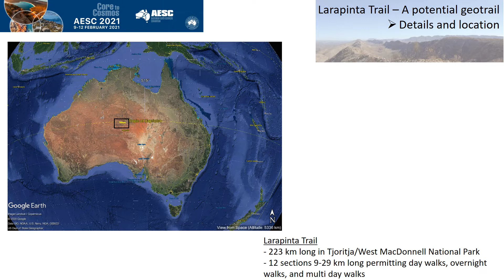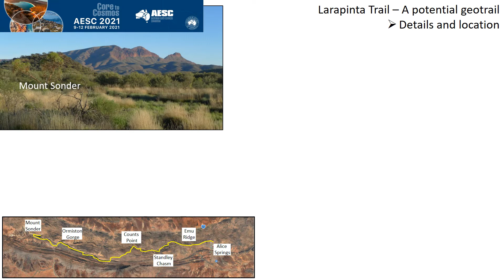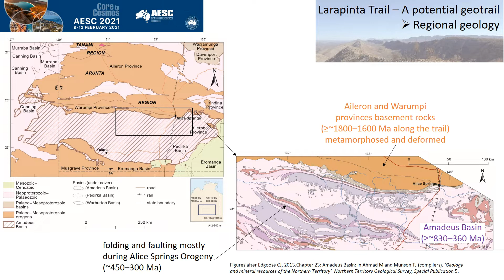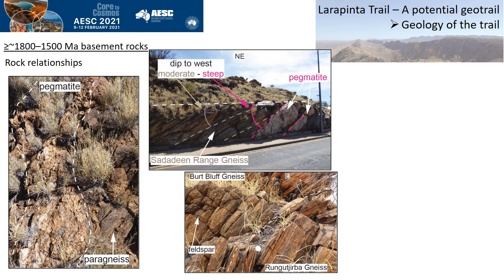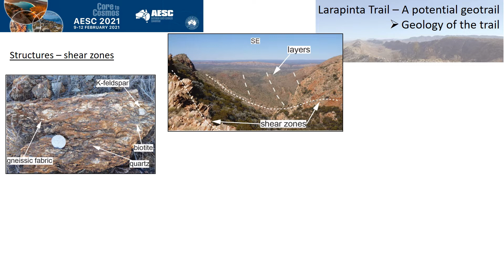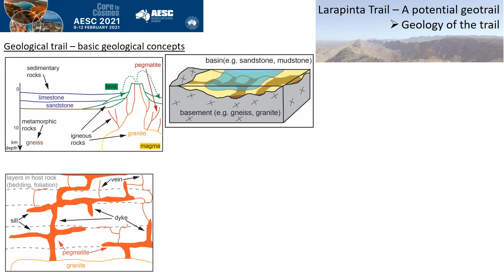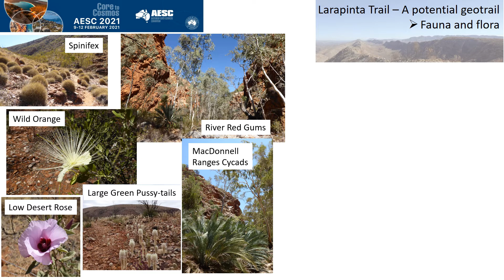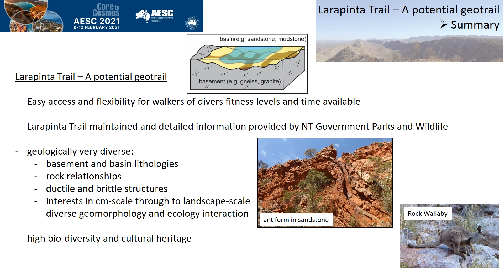Anett Weisheit: Larapinta Trail, Tjoritja/West MacDonnell NP, central Australia a potential geotrail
Anett Weisheit presents 'Larapinta Trail, Tjoritja / West MacDonnell National Park, central Australia – a potential geotrail' at the AESC2021.

Northern Territory Geological Survey, Department of Industry, Tourism and Trade, Alice Springs, Australia

Abstract:
The Larapinta Trail extends from Alice Springs Telegraph Station in the east along the West MacDonnell Ranges to the summit of Mount Sonder / Rwetyepme 230km to the west. This renowned hiking trail is divided into 12 sections (graded moderate to very hard); each section takes one or two days to walk. The Larapinta Trail is managed by the Northern Territory Government Parks and Wildlife, who provide detailed access and hiking information, and maps. General information about flora, fauna, landscape, geology, and culture is also available through various published guidebooks and trail maps.

The rocks comprising the spectacular scenery along the trail are well exposed and easily accessible. They include orthogneisses, metasedimentary rocks, and igneous rocks of two Palaeoproterozoic basement provinces (Aileron and Warumpi), and sedimentary rocks of the Neoproterozoic–Devonian Amadeus Basin. Cenozoic consolidated and non-consolidated sediments occur as colluvial and alluvial regolith. Rock types and textures exposed along the trail are therefore varied with occurrences of interesting minerals (eg garnet, staurolite) and fossils (stromatolite). There are also excellent exposures of rock relationships such as intrusive and tectonic contacts, unconformities, bedding and layering, and alteration and brecciation zones. Additionally, many of the rocks preserve evidence for ductile and brittle deformation; for instance, mylonitic shear zones, faulting, fracturing, and centimetre- to 100 metre-scale folding.

This variability of lithologies and rock structures profoundly influenced the morphology of the West MacDonnell Ranges. Deep valleys formed by shear zones, alternating ridges and valleys of sedimentary layers 10s of km long, and rolling hills of granitic rocks are some of the characteristic geomorphological features that can be seen along the trail. The rocks and their associated landscape developed over ca 1.8 billion years, including episodes of metamorphism and magmatism, terrestrial and marine sedimentation, mountain building, and erosion. They also span the time of emergence and development of early life, and preserve impact structures and palaeosurfaces.

Central Australia’s unique geology and climate support a multitude of fauna and flora, of which some can be seen along the trail. Climate in particular, but also flora, fire, and termites have in turn affected the exposed rocks leading to distinctive weathering and regolith.

The West MacDonnell Ranges are home to the Arrente People, whose ancestors lived in this country for at least 35 000 years. Some evidence of this cultural heritage, as well as remains of early European settlement can be visited along the trail, and there are excellent museums and heritage sites in Alice Springs.

A geological trail guide available in a convenient format — a small printed book, booklets, or digital data — would greatly enhance the hiker’s experience of the West MacDonnell Ranges. It would provide many benefits of geotrails outlined by the Australian Geoscience Council Inc, and others. These include, but are not limited to, ease of access along an established tourism track, provision of visitor engagement, learning and enjoyment, and promotion of conservation.

Biography:
Anett studied geology at the University of Tuebingen, Germany, and worked as a mapping geologist with the Northern Territory Geological Survey in Alice Springs since 2014. She worked on a geological guide for the Larapinta Trail in her spare time.